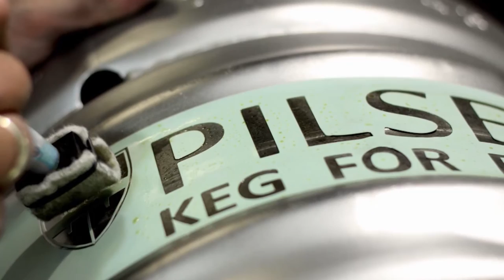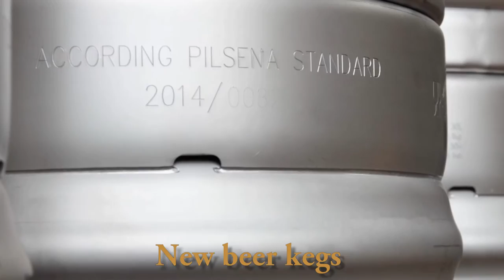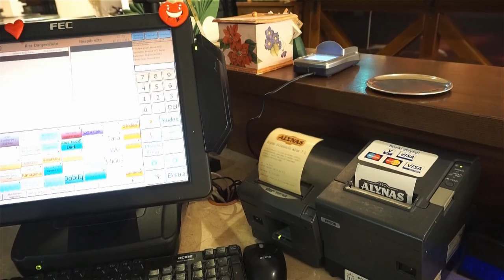Pilsena beer keg production 2017-02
We provide maintenance of kegs of all popular standards in the market (DIN, EURO, FIN, etc.). There is a rich range of the beer kegs in the warehouses, and the assortment is constantly renewed; therefore, each brewer shall find the article of the state and set by demand.